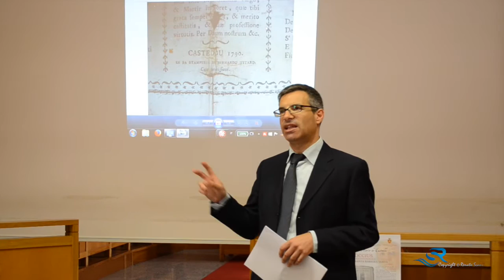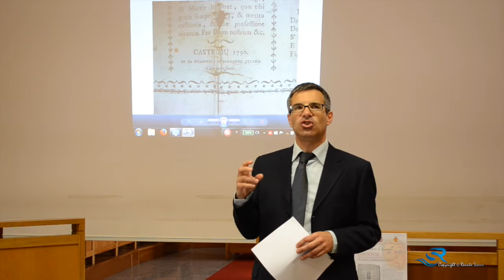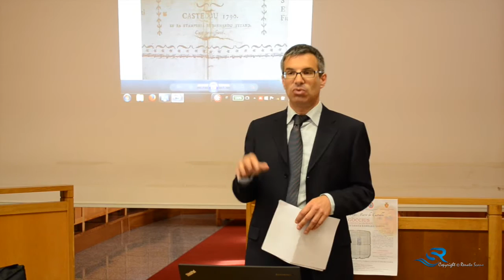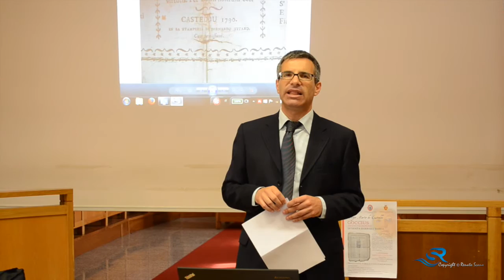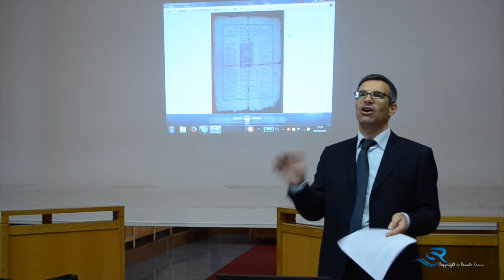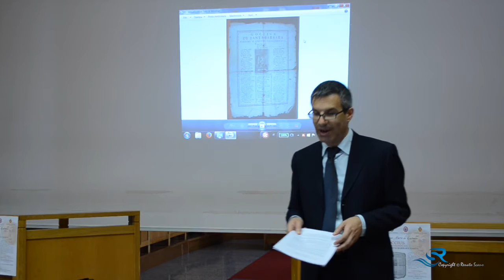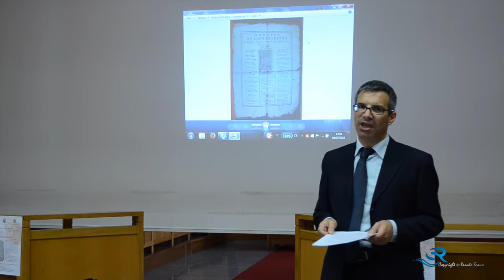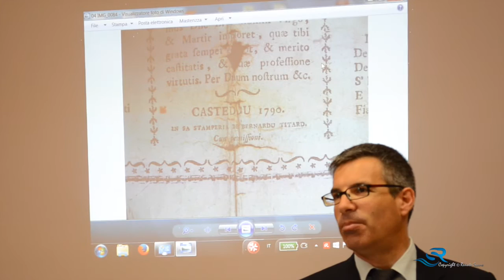“ Goccius antichi “ di Santa Barbara Sarda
Capoterra 1 Luglio 2015 “ Goccius antichi “
Si è svolto presso l’Aula consiliare del Comune di Capoterra l’incontro culturale
“Virgin Martir de Casteddu”. Goccius antichi e sconosciuti di Santa Barbara Sarda, a cura del socio fondatore e segretario del Comitato stesso, l’archeologo Mauro Dadea, già autore di vari altri studi dedicati alla figura di Santa Barbara Cagliaritana.
Alla presentazione pubblica del reperto archivistico hanno presenziato ,il Sindaco di Capoterra Francesco Dessì; il Parroco di Capoterra, don Sandro Zucca; il Rettore del Santuario di N.S. di Bonaria a Cagliari, padre Giovannino Tolu OdM; l’Archivista del Convento di N.S. di Bonaria a Cagliari, Roberto Porrà.
Si consiglia qualità 1080 HD per una migliore visione
© Renato Scano Photos & Video